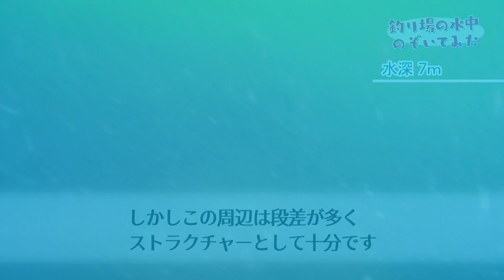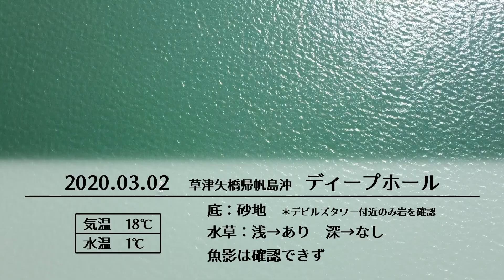釣り場の水中のぞいてみた「ディープホール探検編」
今回はびわ湖 湖南エリアの有名スポット「ディープホール探検編」！

矢橋帰帆島を埋め立てるために掘られたと言われている「ディープホール」

地形は？底は？ほんとに穴になってるの？

そんなディープホールを水中ドローンで一緒にのぞいてみましょう！

これからもいろいろな釣り場をのぞいていきます！お楽しみに！